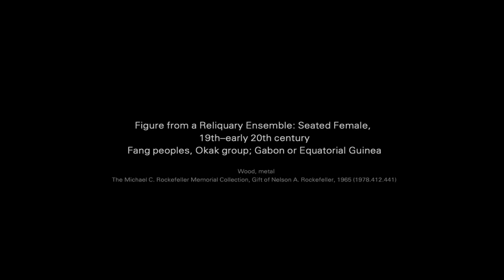"The most powerful artistic impression of women" | Art, Explained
"She's completely at ease and staring down any kind of gaze."

Curator Alisa LaGamma on "Figure from a Reliquary Ensemble: Seated Female."

Throughout 2013, The Met invited curators from across the Museum to each talk about one artwork that changed the way they see the world. Each episode is interpreted by a Museum photographer.

Photography by Anna-Marie Kellen